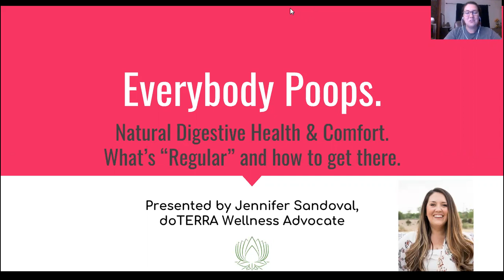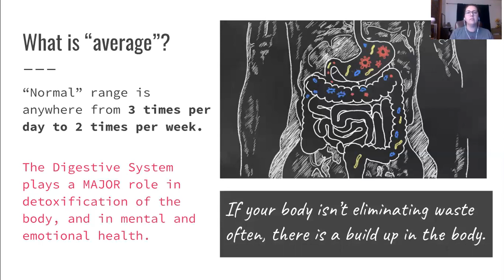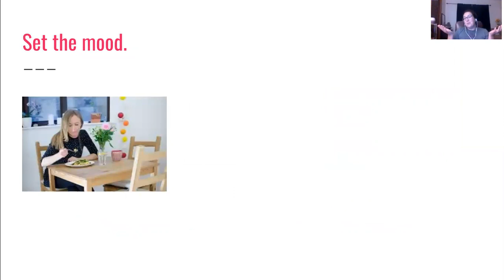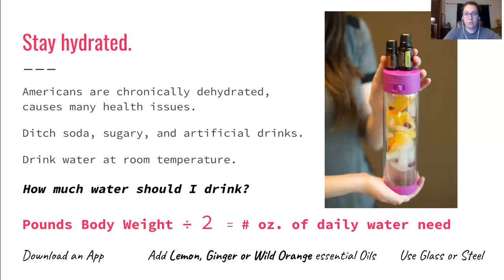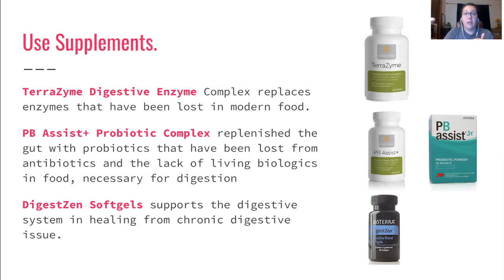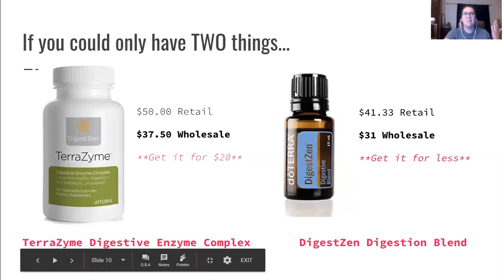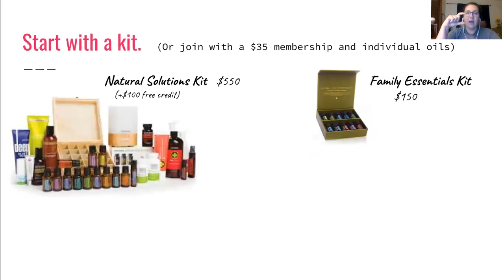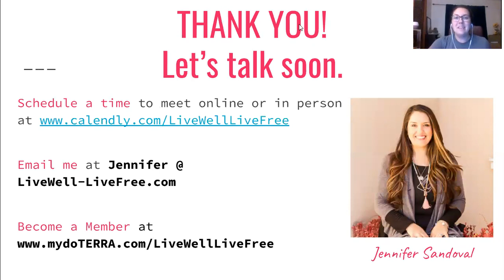Everybody Poops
Everyone poops. Right??

A growing number of Americans are dealing with a less than ideal digestive process. The average adult only goes #2, two to three times each week. As our understanding of how much gut health effects immune and emotional health, it's becoming very clear just how important the elimination process is for our health.